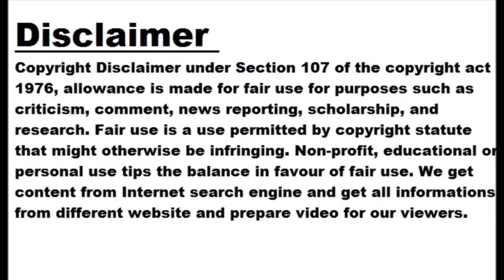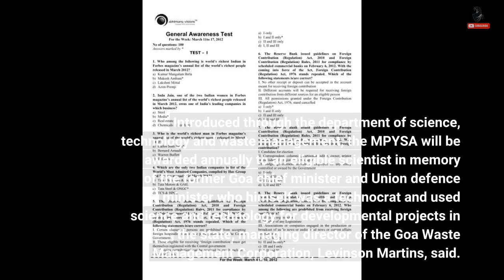Manohar Parrikar Yuva Scientist Award will have a cash prize of Rs 5 lakh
Panaji: To encourage young people in India who have achieved excellence in the field of science and technology , the state government on Friday notified the Manohar Parrikar Yuva Scientist Award (MPYSA), which will have a cash prize of Rs 5 lakh. As per the criteria, an applicant’s age must not exceed 35 years on the date he/she applies for the award. He/she must also be a citizen of India. Students, startups, innovators, research faculty and scientists can apply for the award. Introduced through the department of science, technology and waste management, the MPYSA will be awarded annually to an...